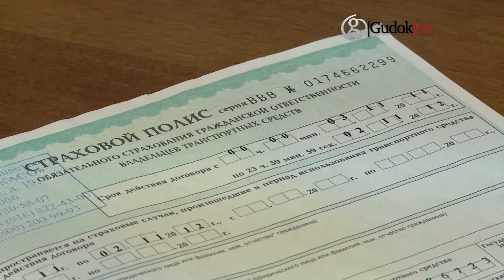ОСАГО можно будет оформить без талона